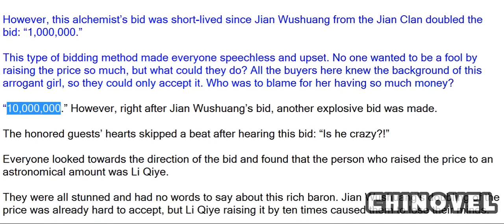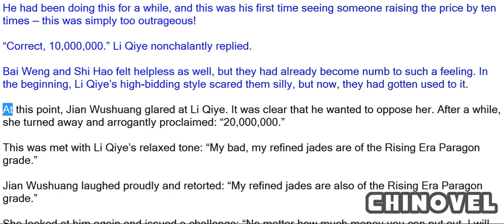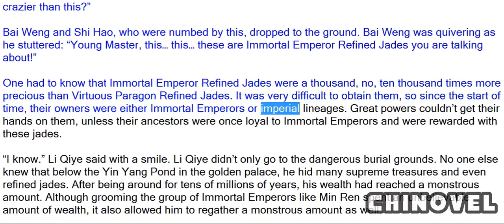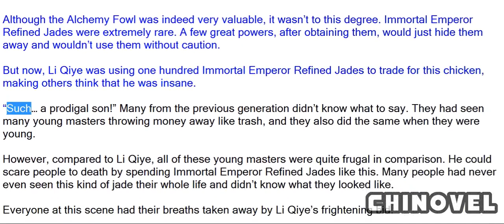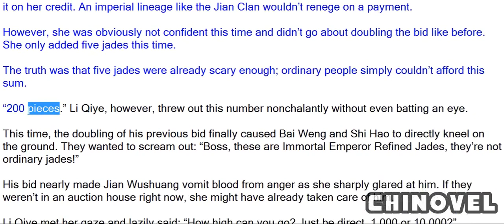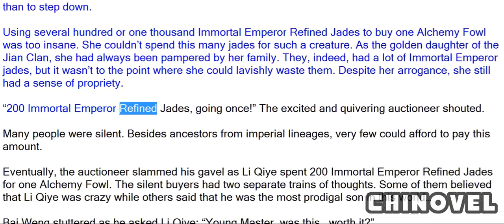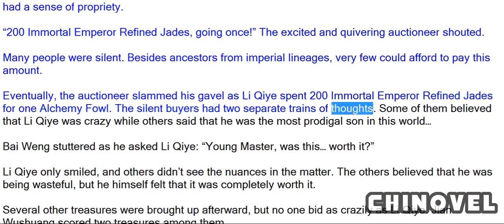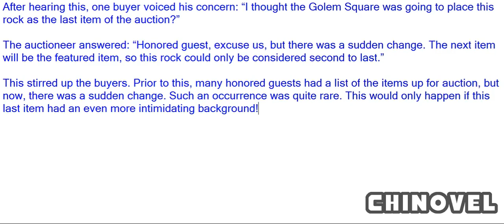Emperor's Domination, Chapter 633 Priceless Fowl